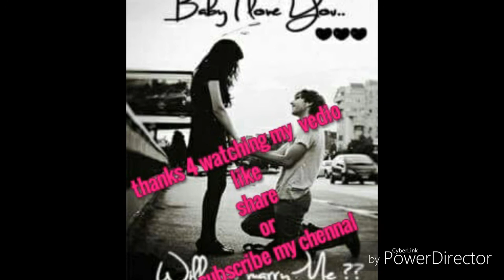Ek mulakaat ho tu mere sath ho evergreen ture love song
एक मुलाकात